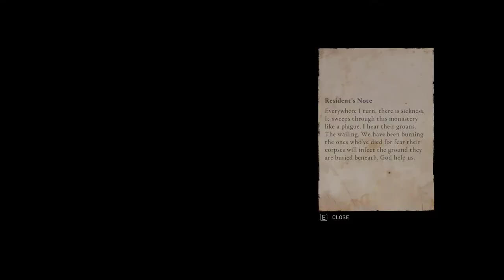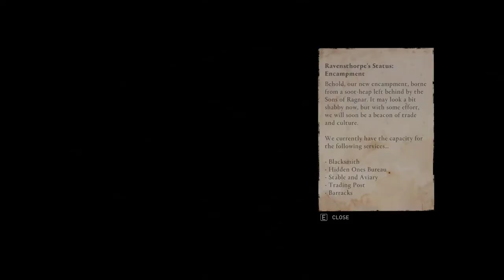ASSASSIN'S CREED VALHALLA Walkthrough Gameplay Part 7 - Gamerboy Gameplay| AC Bangla Review